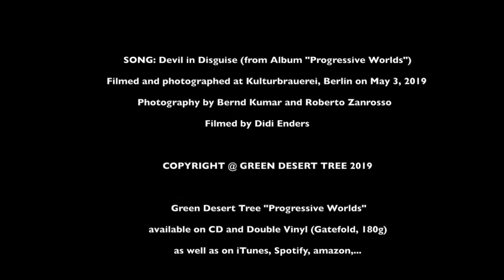Green Desert Tree - Devil In Disguise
►This clip is a collection of photo and video material taken on our Vinyl- and CD-Release-Show on May 3, 2019 at Maschinenhaus, Berlin, accompanied by the album version of our song "Devil in Disguise".

►►►"Devil in Disguise" is a protest song against corrupt and anti-democratic governments and leaders, who still try to prevent leaving this planet and its destiny to the people, to all humanity. Their despotism, financial interests and blindness keeps humanity from saving our planet and our future...

►Credits:
SONG: Devil in Disguise (from Album "Progressive Worlds")
Filmed and photographed at Kulturbrauerei, Berlin on May 3, 2019
Photography by Bernd Kumar and Roberto Zanrosso
Filmed by Didi Enders

►►►Green Desert Tree "Progressive Worlds"
available on CD and Double Vinyl (Gatefold, 180g)
as well as on iTunes, Spotify, amazon,...